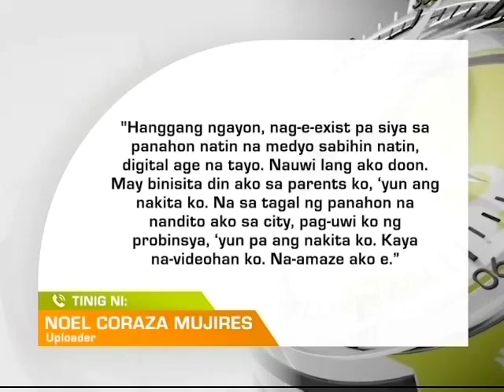Regional TV News: Bayanihan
Pinagtulungan na ilipat ang bahay ng isang residente sa Cawayan, Masbate para magkaroon ng access sa internet sa kuryente.